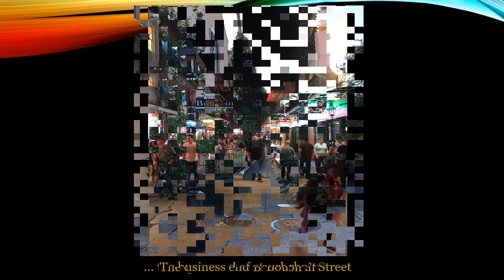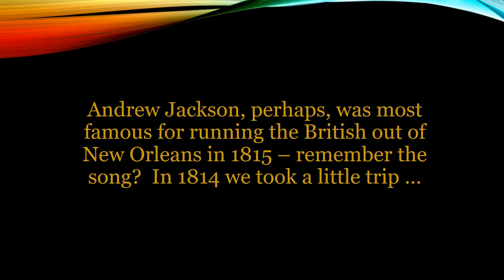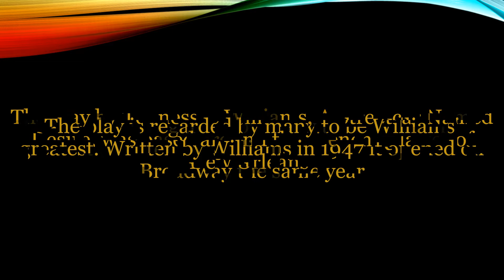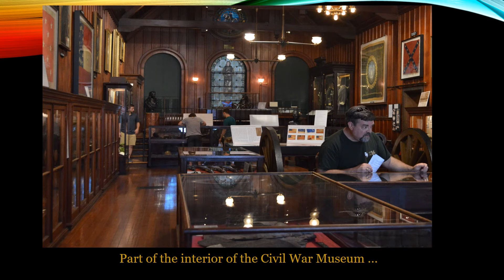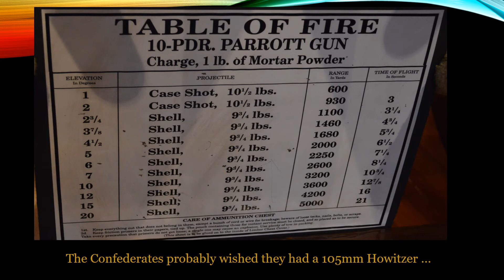New Orleans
New Orleans - The Big Easy